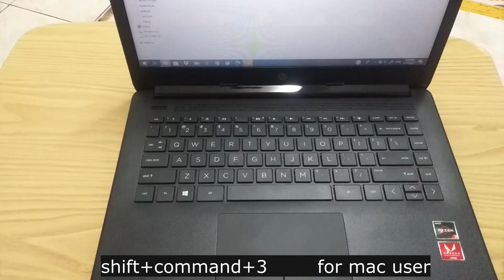How to take a screenshot on a PC any Windows